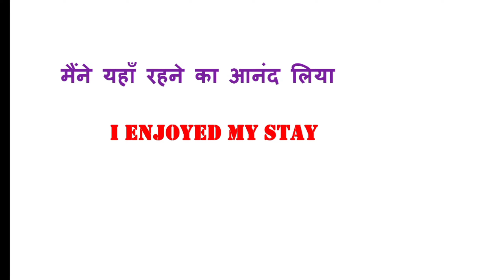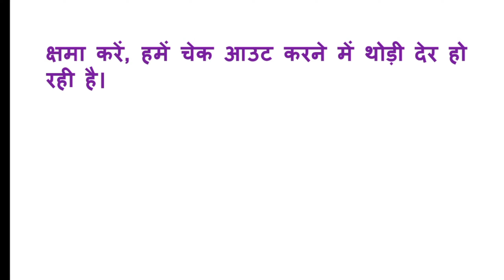Sentences for Checking out from Hotel | Check in - Check out कैसे करे